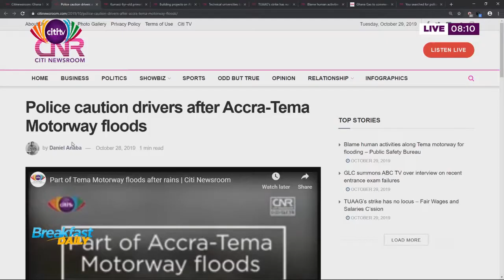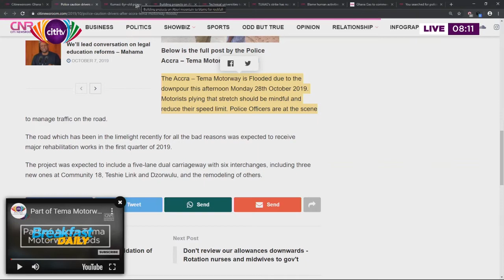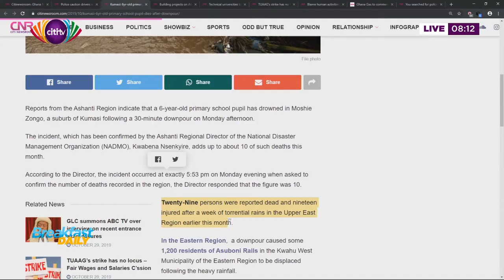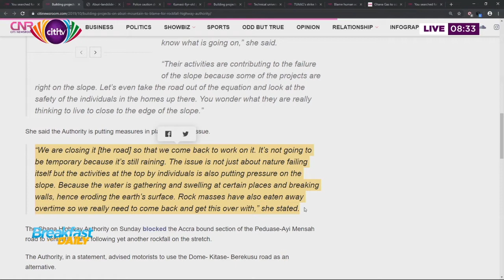News Review on Breakfast Daily - 29/10/2019 | Citi TV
In this edition of the news review on Breakfast Daily, David Sakyi hosts Ing. Abdulai Mahama and Edward Tuttor to discuss the aftermath of torrential rainfall and other issues.